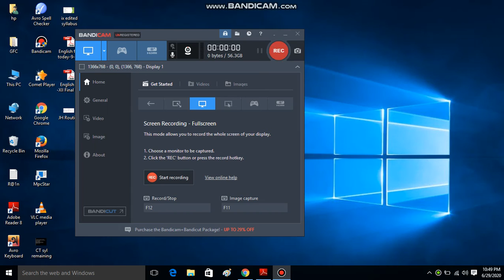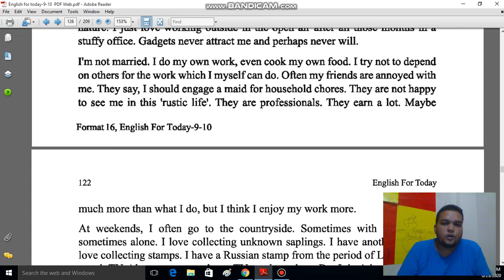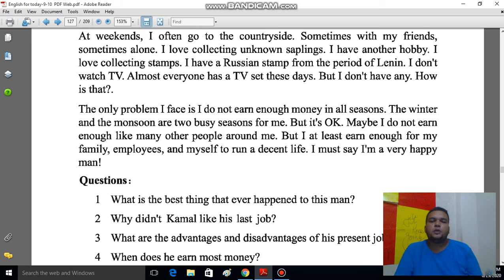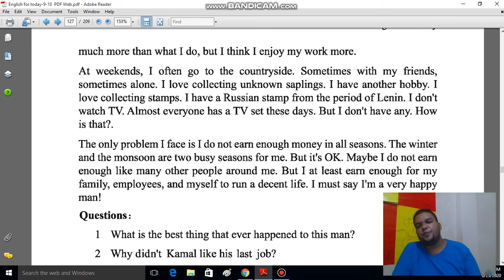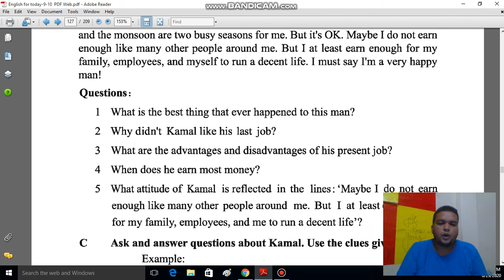Jobs That People Do. Part 2